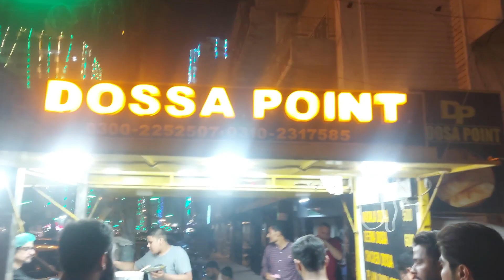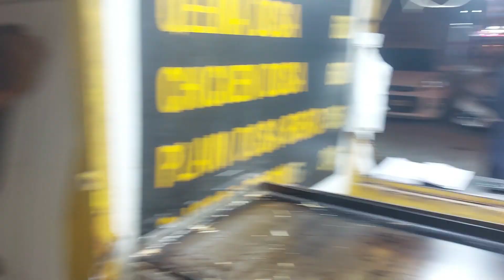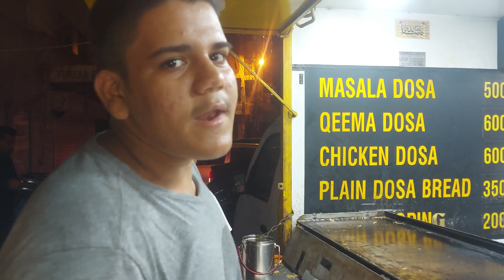Most Famous Dosa of Karachi | Dosa Point Bahadurabad | Rafay Eats | Food Vlog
Description:
Welcome to Rafay Eats! In this episode, we're on a quest to uncover Karachi's most famous dosa, and our journey leads us to Dosa Point in Bahadurabad. Join us as we explore this hidden gem, taste their delicious dosas, and share our mouthwatering experience with you. If you're a foodie looking for the best dosa in Karachi, this video is a must-watch!

🍽️ Dosa Point Bahadurabad is a local favorite, known for their delectable dosas.
🌆 We'll take you on a culinary journey through Karachi's vibrant food scene.